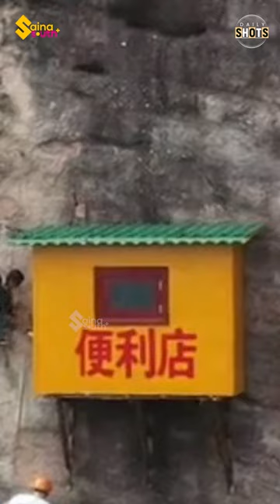World's Most Inconvenient Convenience Store | DAILY SHOTS | SAINA SOUTH PLUS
SAINA VIDEO VISION introduced for the First time "Video CD's in Malayalam" and it was Manichithra Thazhu .Our concern being completing 30 years of successful journey in this field has released about 600 titles of malayalam Movies in VCD's ...
SAINA SOUTH PLUS is one of channel of Saina video vision .This channel focusing latest interviews and movie updates. one of the most popular online media in kerala trusted for our highest standard of ethics & quality.

The following interview features guest/interviewee,
who is expressing their own views and opinions on various topics related to their work.
Please note that any statements made during the interview are solely those of the guest/interviewee and
do not necessarily reflect the views or opinions of Saina South Plus Youtube channel.

While Saina South Plus Youtube channel has provided a platform for the guest/interviewee to share their
work and opinions with our audience, we do not necessarily endorse or promote the views expressed during the interview.
We are simply providing a forum for the guest/interviewee to share their own experiences and insights with our viewers.

It is important to note that Saina South Plus Youtube channel is not responsible for the accuracy,
completeness, or reliability of any information presented during the interview.
We encourage our viewers to exercise their own judgment and do their own research
before making any decisions based on the information presented in this interview.

Furthermore, Saina South Plus Youtube channel disclaims any and all liability that may arise from the content
of this interview, including but not limited to any errors or omissions in the information presented,
or any damages or losses incurred as a result of relying on the information presented during the interview.

By watching this interview, you acknowledge and agree that any opinions expressed by the guest/interviewee are solely
their own and do not necessarily represent the views or opinions of Saina South Plus Youtube channel.